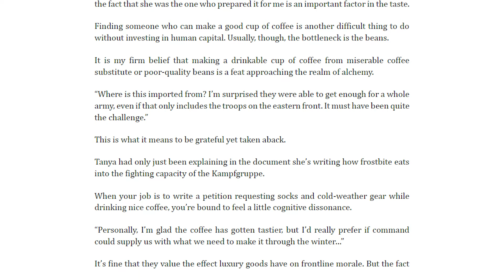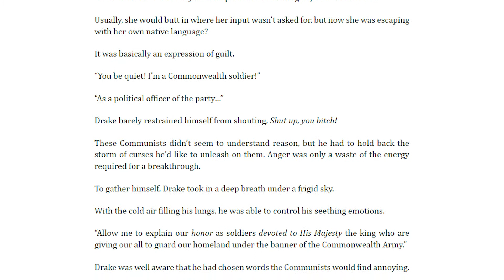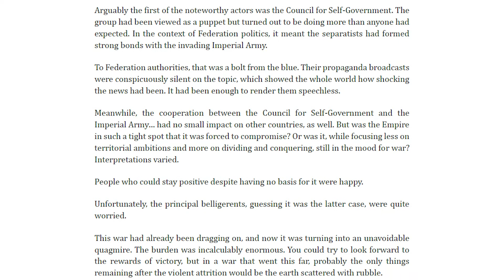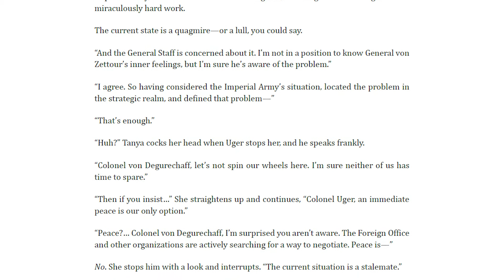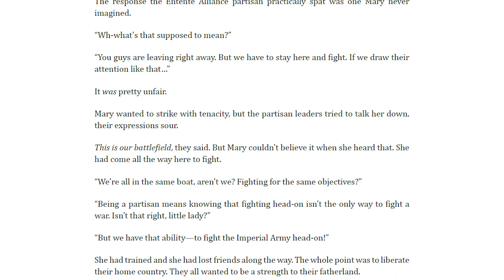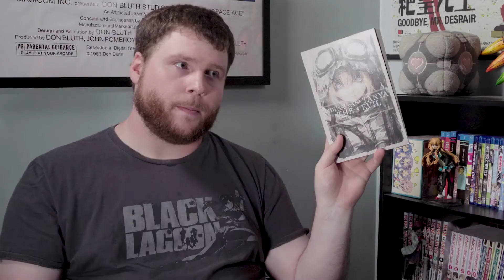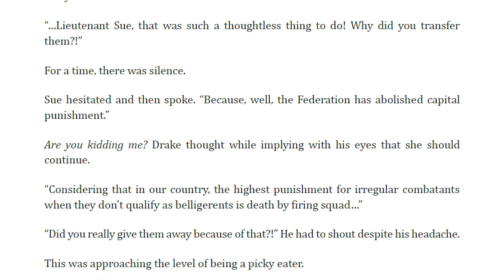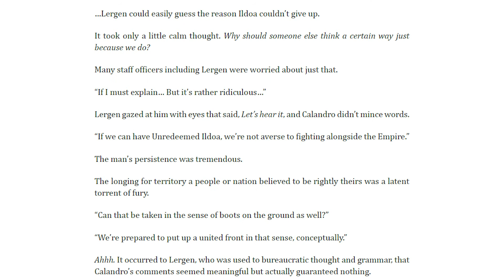Light Novel Deep Dive: Saga of Tanya the Evil Vol. 6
More season 2 spoilers ahead

0:00 Intro
1:16 Synopsis
16:24 Critique of the Volume
25:00 Outro